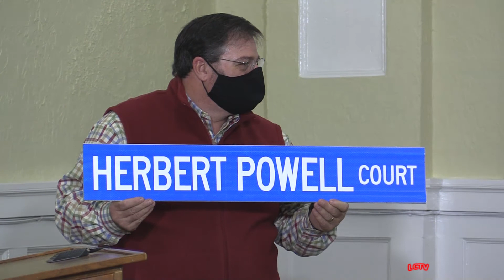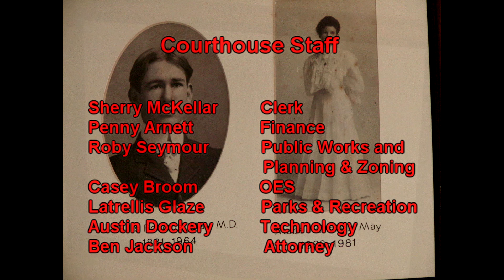January 14 2021 BOC meeting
BOC Meeting